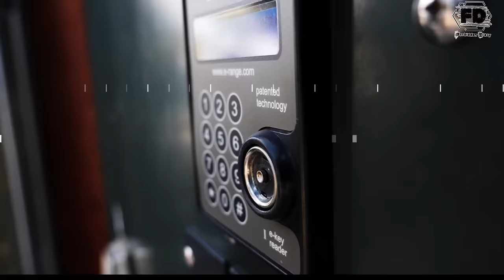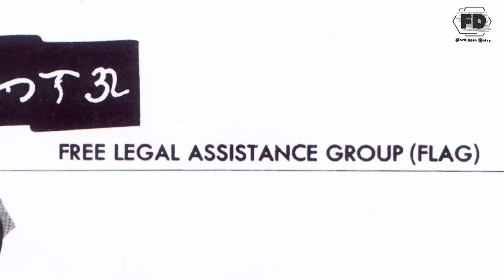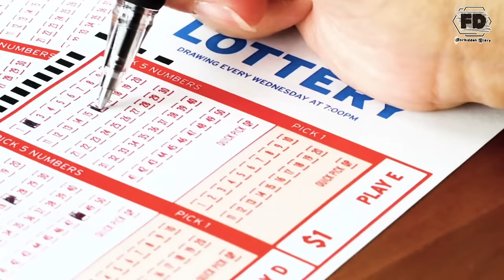10 PINAKA NOTORIOUS NA GANG SA PILIPINAS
10 PINAKA NOTORIOUS NA GANG SA PILIPINAS

Ang mga Pinaka SIGA, pinaka marahas, at mga pinaka kinatatakutang grupo o gang sa Pilipinas noon hanggang ngayun.

10 PINAKA NOTORIOUS NA GANG SA PILIPINAS